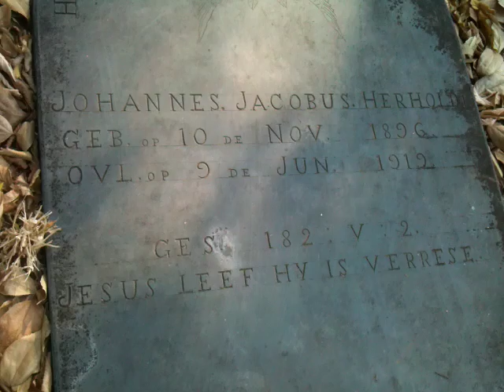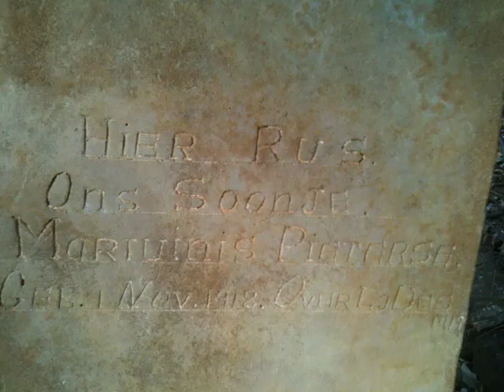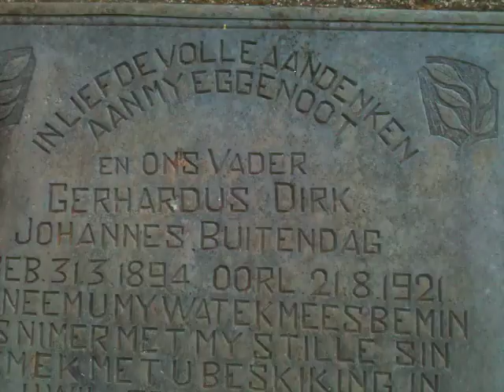Haunted Old Grave Yard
A Very Old and Eerie Grave Yard With the Graves Facing in Different Directions ,strange i wonder why ?
Who wants To see what this Grave Yard looks like at Night ? - Please leave a Comment or a Video Response .